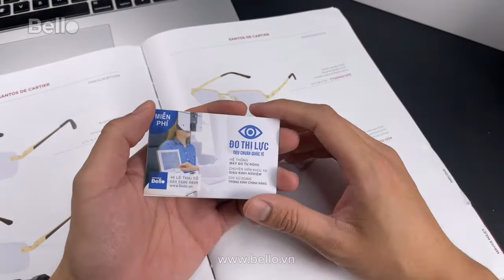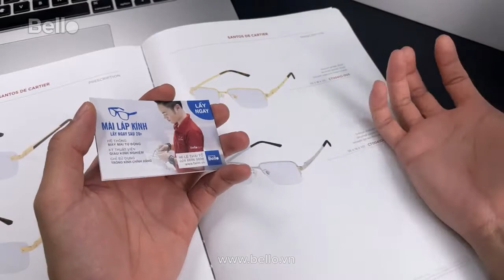Mở hộp Gọng kính Santos de Cartier CT0041O-004 xẻ cước cực đẹp tại Bello - Lh 0901 46 2222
Mở hộp Gọng kính Cartier CT0041O 004 - Santos de Cartier xẻ cước tuyệt đẹp!

Brushed platinum finish - Hoàn thiện mạ bạch kim bóng
Smooth platinum finish - Hoàn thiện mạ bạch kim nhám
Smooth golden finish screws - Ốc bằng vàng bóng
Kích thước (mắt x cầu x càng): 55 x 18 x 135mm

Bello - đại lý ủy quyền kính Cartier chính hãng phân phối chính thức tại Việt Nam - Đầy đủ hóa đơn đỏ VAT - Bảo hành toàn cầu - Bello được chứng nhận trực tiếp đại lý ủy quyền trên website cartier.com!

- Hà Nội: 46 Lê Thái Tổ, bờ hồ Hoàn Kiếm, Hà Nội
- Hồ Chí Minh: Lầu 1, 100 Nguyễn Trãi, quận 1, TP.HCM
- Mobile - Zalo - Viber - Imess: 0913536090 (Mr.Sơn) - 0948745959 (Mrs.Hà)

DỊCH VỤ MIỄN PHÍ - ĐẲNG CẤP TẠI BELLO LÊ THÁI TỔ:
- ĐO THỊ LỰC TIÊU CHUẨN QUỐC TẾ: hệ thống máy đo mắt Huvitz hoàn toàn tự động - Số 1 về thiết bị Khúc xạ - Nhãn khoa tại Hàn Quốc

- MÀI LẮP KÍNH LẤY NGAY SAU 20p: kĩ thuật viên Bello giàu kinh nghiệm kết hợp với dụng cụ chuyên dụng và hệ thống mài lắp kính bán tự động cao cấp nhất đảm bảo chính xác tuyệt đối và vô cùng nhanh chóng.

- CHỈ SỬ DỤNG TRÒNG KÍNH CHÍNH HÃNG: tròng kính từ các thương hiệu Thái Lan, Nhật Bản, Pháp CHLB Đức nổi tiếng thế giới như Hoya, Essilor, Rodenstock

- CĂN CHỈNH - VỆ SINH KÍNH MIỄN PHÍ TRỌN ĐỜI: vẫn là đôi bàn tay chắc chắn từ kĩ thuật viên giàu kinh nghiệm kết hợp thêm các dụng cụ nắn chỉnh kính chuyên dụng, đem đến chiếc gọng kính luôn vừa vặn nhất trên khuôn mặt khách hàng. Kết hợp cùng Máy đánh Sóng siêu âm - Ultrasonic Clean Machine chiếc kính sẽ thực sự tỏa sáng cùng bạn!

Kính Mát, Gọng Kính Cartier chính hãng cho nam và nữ - Made in France, Italy - Bello đại lý ủy quyền kính Cartier chính hãng phân phối chính thức tại Việt Nam.